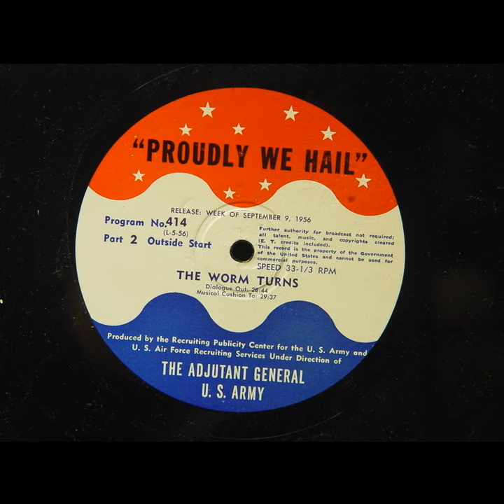Proudly We Hail - The Worm Turns (#414)